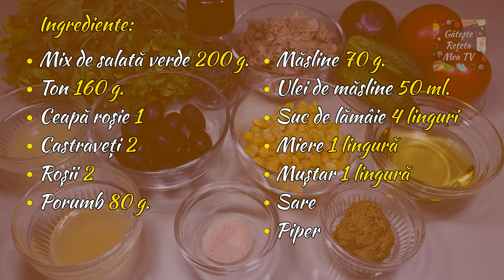Rețetă Rapidă de Salată cu Ton și Măsline | Gătește Rețeta Mea TV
Ingrediente:
● Mix de salată verde - 200 g.
● Ton - 160 g.
● Ceapă roșie - 1
● Castraveti - 2
● Roșii - 2
● Porumb - 80 g.
● Măsline - 70 g.
● Ulei de măsline - 50 ml.
● Suc de lămâie - 4 linguri
● Miere - 1 lingură
● Muștar - 1 lingură
● Sare
● Piper